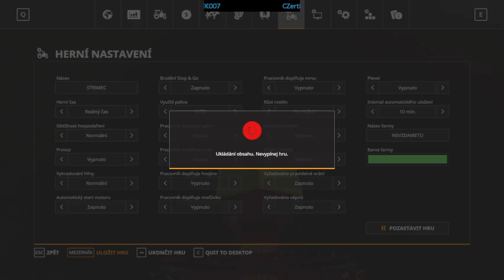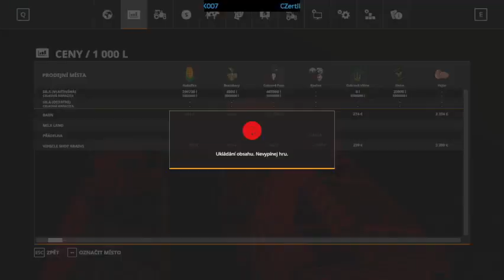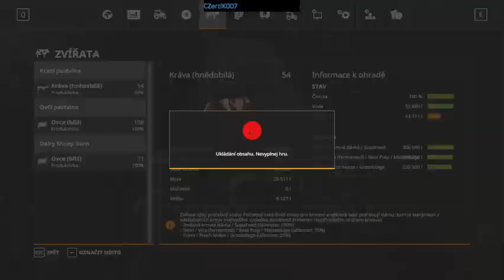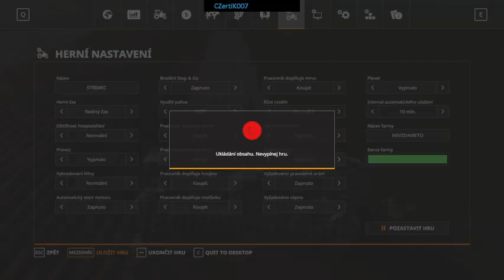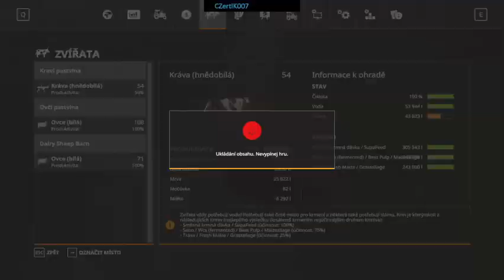FS19 No Mans Land #07 - Máme techniku jdeme na brambory !!!